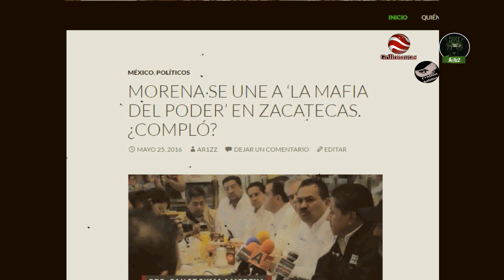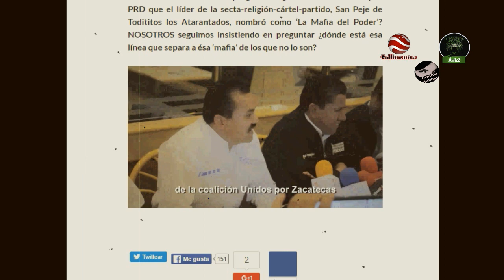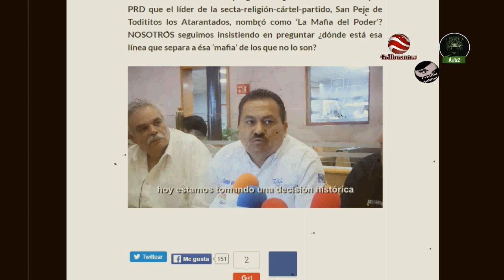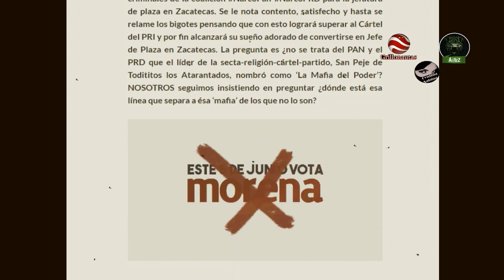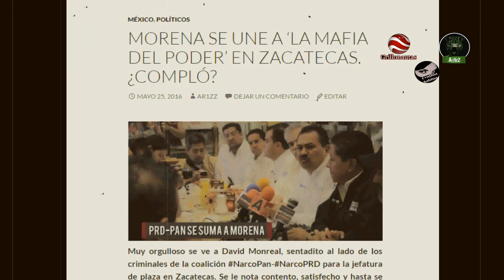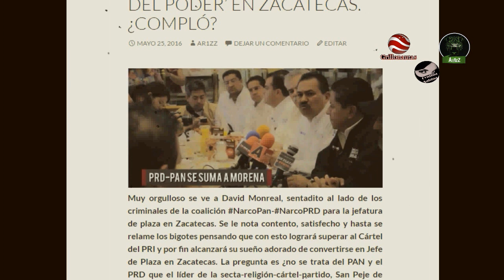Se une 'La Esperanza de México' a los cárteles del PAN y PRD en Zacatecas.